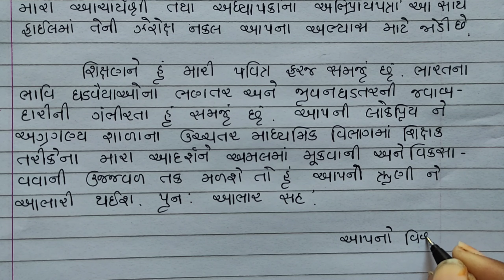અરજી લેખન || ગુજરાતી વિષય ના શિક્ષક માટે અરજી લેખન || gujarati vishay na shikshak mate araji lekhan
Gujarati vishay na shikshak mate araji lekhan